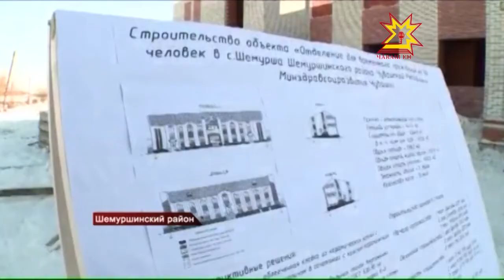Рабочая поездка Главы Чувашии в Шемуршинский район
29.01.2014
Глава Чувашии Михаил Игнатьев посетил наиболее значимые социальные объектов в Шемуршинском районе.